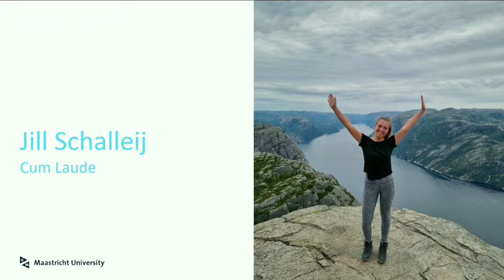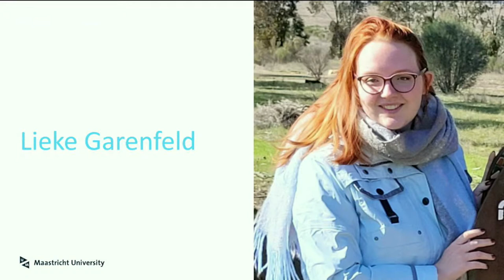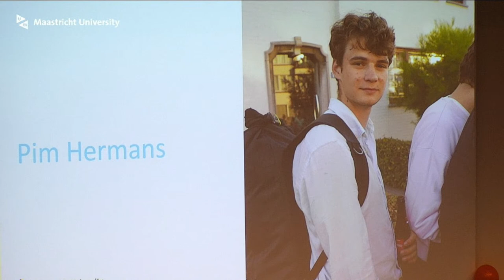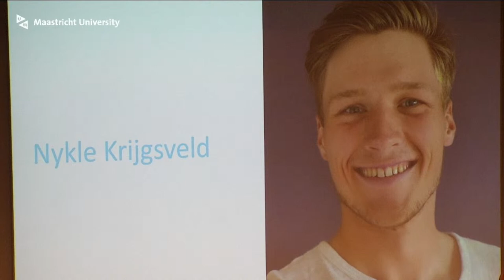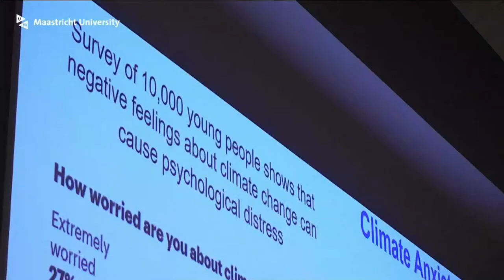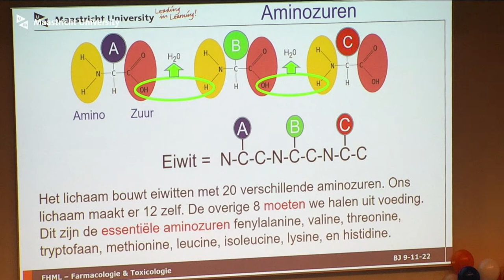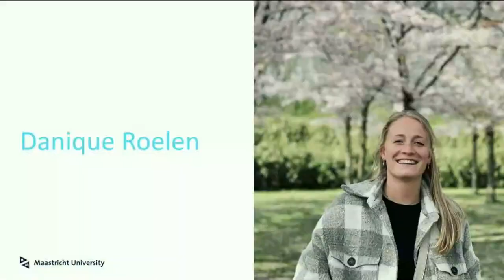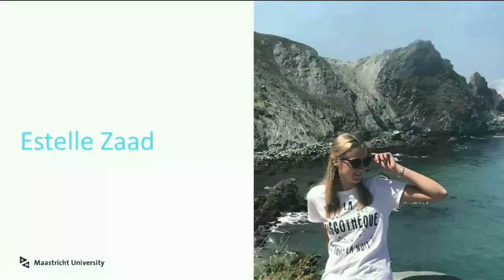Graduation Ceremony Ba Geneeskunde sessie 1